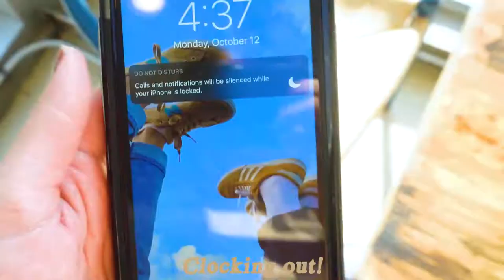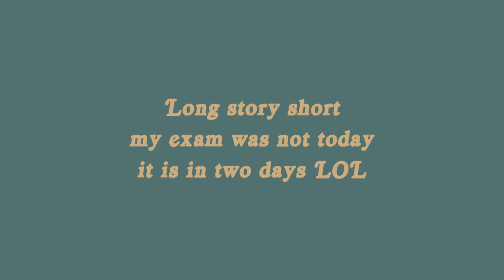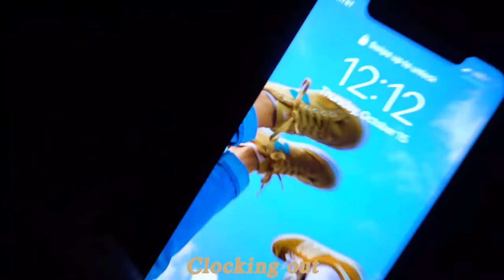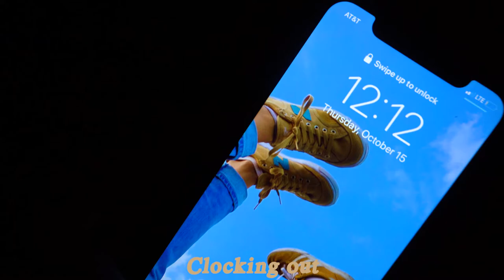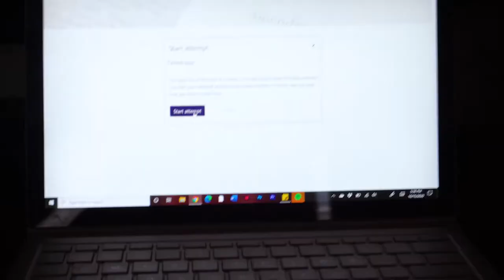LSU Midterms Vlog | Fall 2020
Follow me around for a very busy college exam week in my life! Spoiler alert, it's a never ending series of unfortunate events.